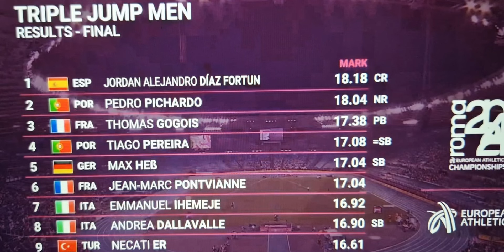Europeos de Atletismo Roma Italia 🇮🇹 2024 Final Triple Salto Jordan Diaz 🇨🇺 🇪🇸 🆚 Pichardo 🇨🇺 🇵🇹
Europeos de Atletismo Roma Italia 🇮🇹 2024 Final Triple Salto Jordan Diaz 🇨🇺 🇪🇸 18.18 🆚 Pichardo 🇨🇺 🇵🇹 18.04